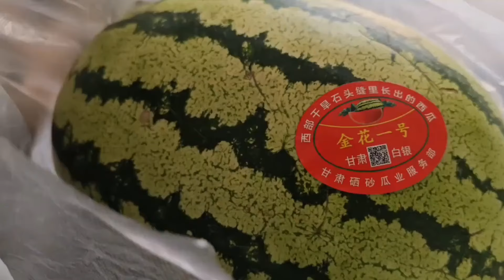没满月的拉布拉多被被遗弃在暴雨中，只因吃太多被主人嫌弃，小乐毫不犹豫救回家喂养【理发师小乐和流浪狗】